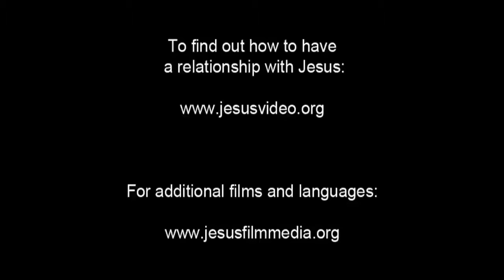German, Standard! Very Very Very Good News! Jesus is Risen! Risen Jesus Saves! HD(51)